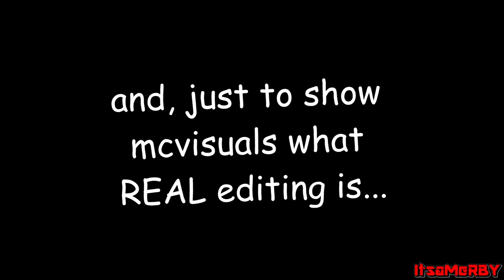red dwarf out of context for 4 minutes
love ya mcvisuals